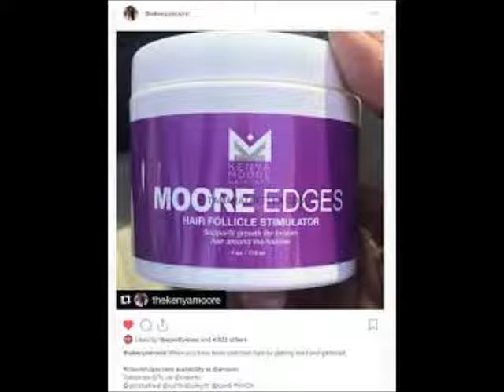NeNe Leakes Still Got Porsha And Kenya Verbally Arguing With Her For Season 12 Come Back Review